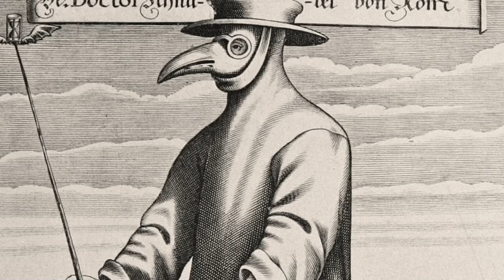What People Ate during the Black Plague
Famine, hundred years of war, and a plague that almost killed off the entire continent. The dark ages could not have been any darker for Europe than the 14th century. Have you ever wondered how they managed to keep food on their plates despite everything?
Today at Nutty History, let’s find out what people ate to combat the deadly plague called the Black Death.

Chapter Timestamps
0.00 Intro to mid-roll ads
0:22 Plague Broke the System
2:06 The New Order
4:12 The Pandemic Food
6:17 The Medicines of Black Death